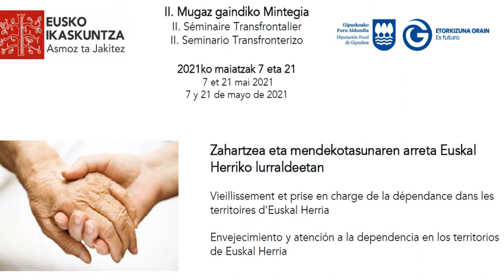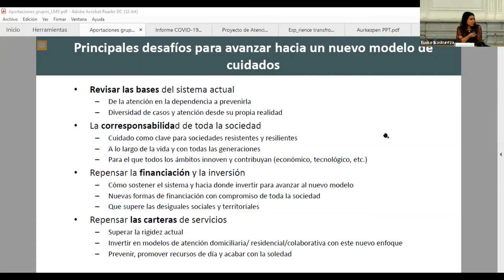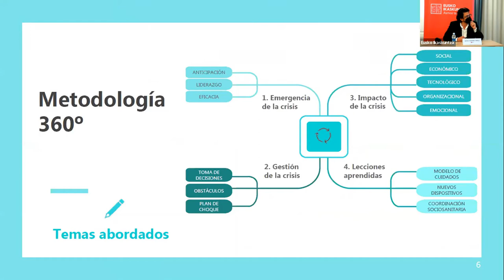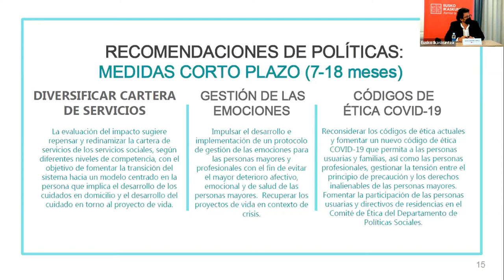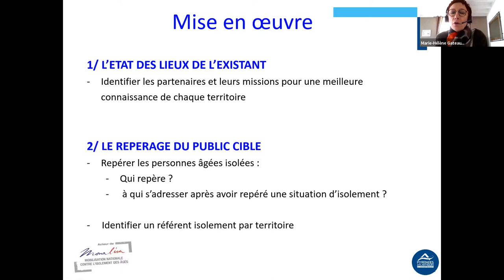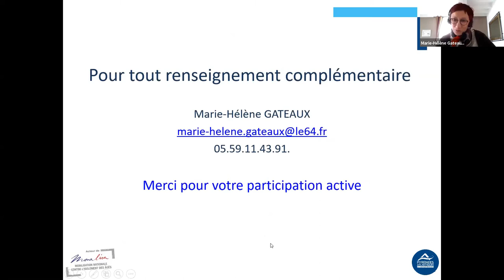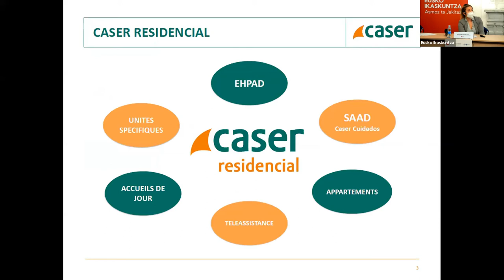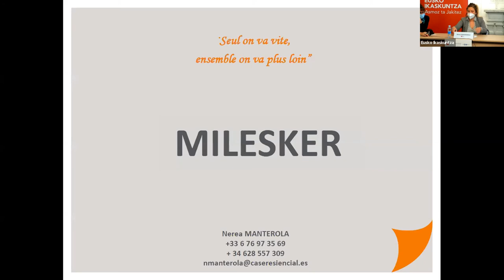Zahartzea eta mendekotasunaren arreta Euskal Herriko lurraldeetan. Mugaz Gaindiko II Mintegia (II)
BIGARREN JARDUNALDIA – Maiatzak 21

Envejecimiento y atención a la dependencia en los territorios de Euskal Herria
II Seminario Transfronterizo
SEGUNDA JORNADA – 21 de mayo

Vieillissement et prise en charge de la dépendance dans les territoires d'Euskal Herria
IIe Séminaire Transfrontalier
DEUXIÈME JOURNÉE  – 21 mai